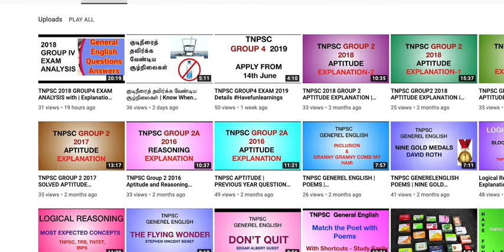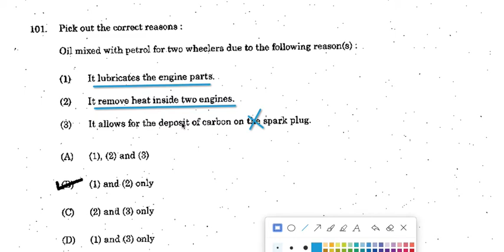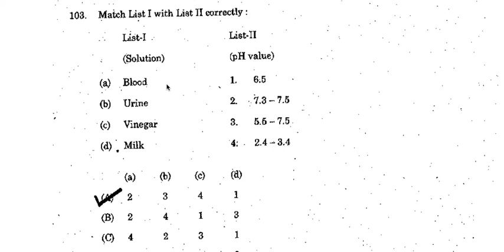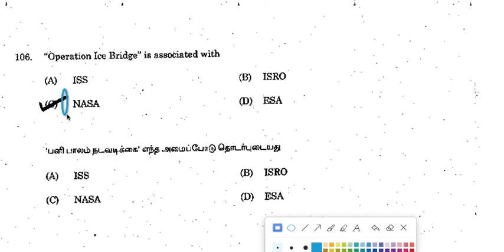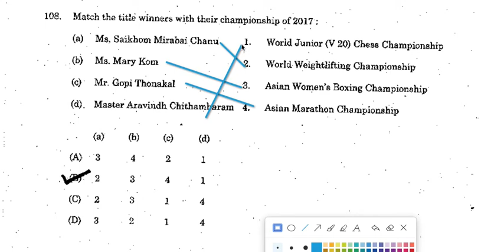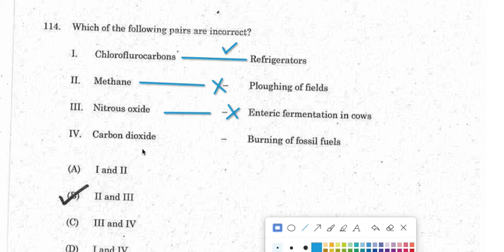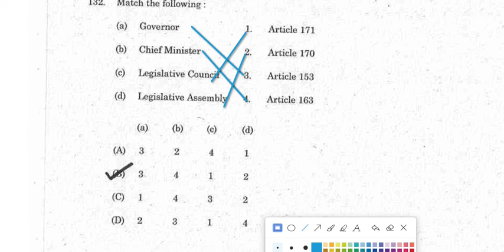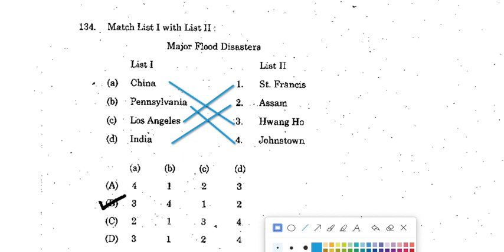TNPSC GROUP4 2018 GENERELSCIENCE questions | Explanation in Tamil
Hi all..
Here is some explanation about Generel science questions in asked in GROUP4 2018..
Hope its useful..